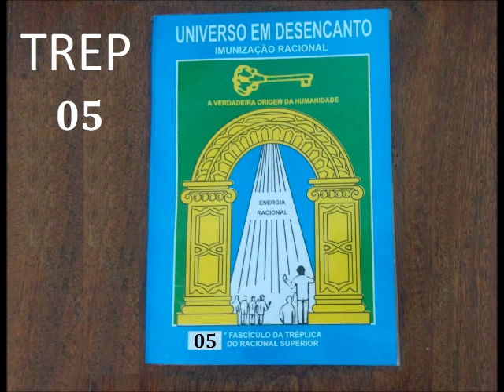5º Tréplica - Parte 1/5 - EM PRIMEIRO LUGAR: LIMPO PELA LAPIDAÇÃO. PRONTO PARA SE PREPARAR PELA LEI.